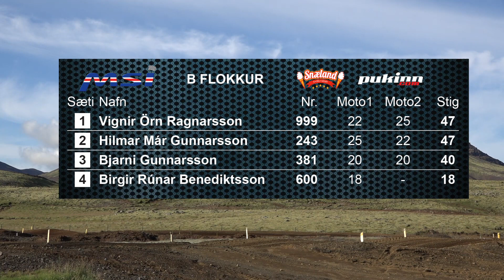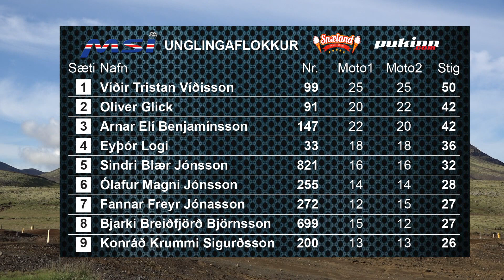MX Bolaalda 2018 - MX2 - Unglinga - B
Þáttur um MX2, unglingaflokk og B-flokk í 5 um ferð Íslandsmótsins í motocross sem fram fór í Bolaöldu 25. ágúst 2018.